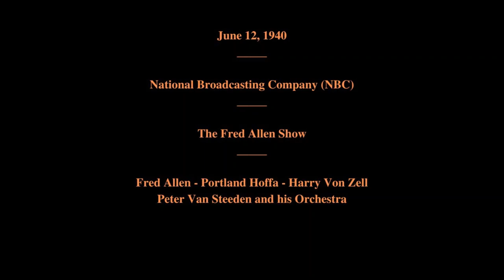June 12, 1940 - The Fred Allen Show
The Fred Allen Show

Featuring:   Fred Allen - Portland Hoffa - Harry Von Zell - Peter Van Steeden and his Orchestra